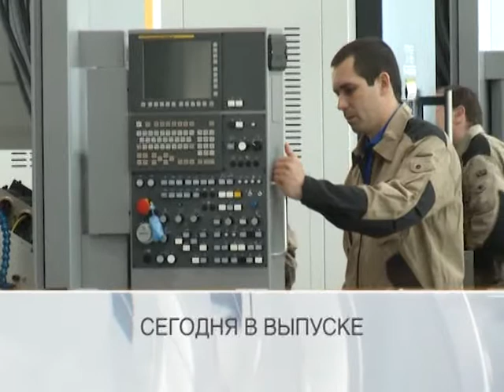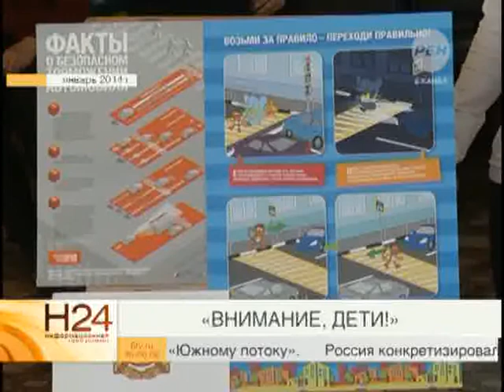Выпуск новостей. Эфир 16 мая 2014